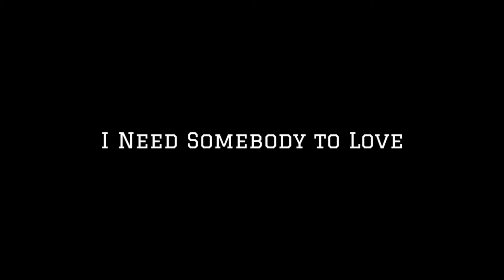I Need Somebody To Love - Line Dance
Choreographed by: Sawaludin ( I Wanna - INA) & Yanti SR (MLD - INA) April 2020

Demo by mbak Astri Dwi A

👇👇👇 Klik this link and dont forget to vote this choreo,,, if you like this choreo come on dance and share to me. 🙏🏻🙏🏻😍😊